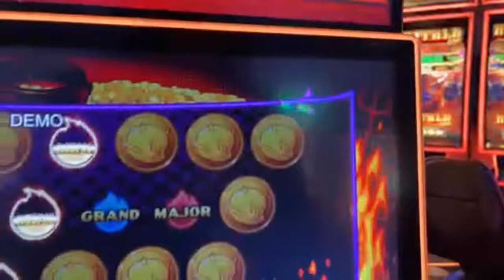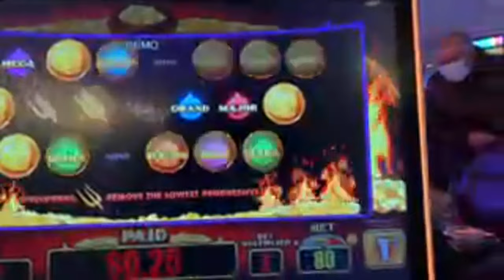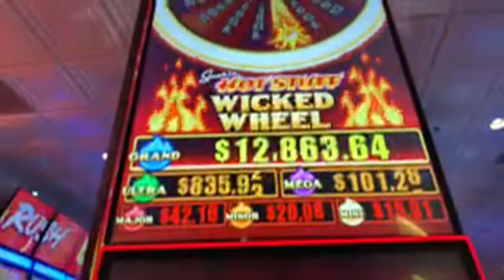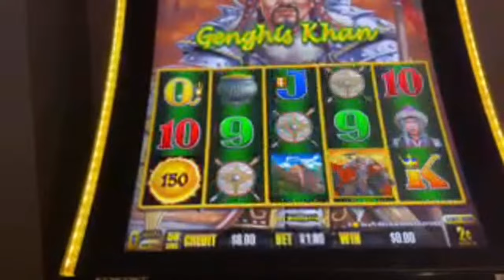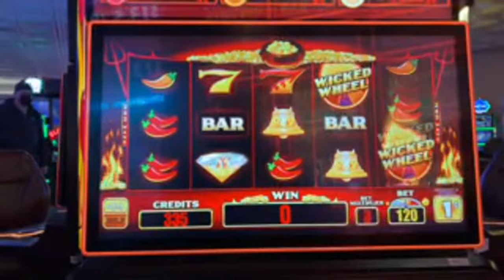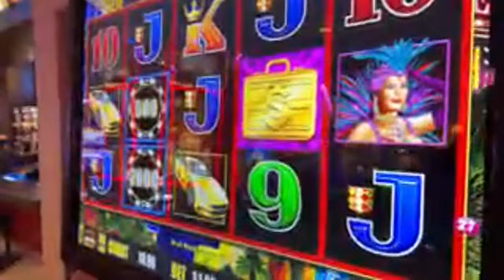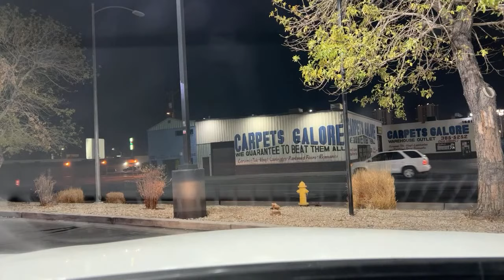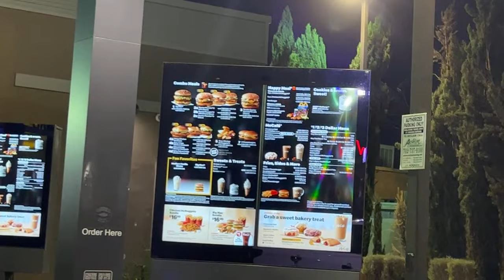Fremont Street - Music - California Casino - FROZEN FINGERS - Real Coin Poker - Keno LAS VEGAS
LOTS OF MUSIC TO BE EDITED OUT!!!  Please enjoy this Live Stream

✅Cash or Crash Las Vegas Live
Steve Dennis
921 S. Main St.
SUBSCRIPTIONS are FREE and help the Channel - PLEASE Also view one of our older Videos or Lives. This lets Youtube know you like the content and we get better placement!

We can not facilitate gambling for you - each state, Provence, country has different laws concerning Gaming.  We will not violate any of these laws.  We will play for you for your amusement only - No winnings will be shared - Assume that all money you donate is going to be lost in a Slot Machine, Video Machine or Table Game.  I reserve the right to not take challenges based solely on my discretion.

MODS Thank you for your support and help!

Cash or Crash Las Vegas Live - Dedicated to a Fun and Safe environment for all - NO POLITICE - Nothing that is controversial will be discussed - JUST LAS VEGAS FUN

Based out of Las Vegas and travel to various parts of the country.

Please enjoy and be nice to someone!  An unexpected kindness is better than a 4 of 4 on 4 card with 4 coins bet!
PLEASE KEEP IT CLEAN and FUN - MODS will keep the chat Happy and POSITIVE - Pre Apologies if you get muted or silenced.  It wont happen if you are KIND to each other and dont get political or all worked up.  This is an escape from all the negative news of the day - ENJOY the FUN.  Thank you.

The Host or guests of the channel may make comments from time to time that may make you feel uncomfortable.  Please be advised of this in advance and make your viewing choice wisely.  This channel is dedicated to fun and escape from the JUNK NEWS of the day.  Keep it clean and happy.  SATIRE and SARCASM area key part of Programming.